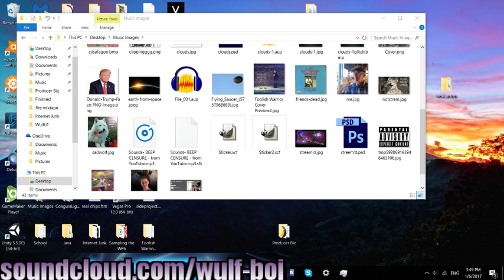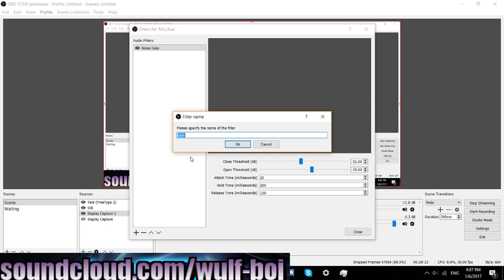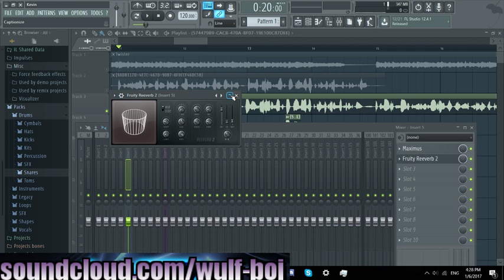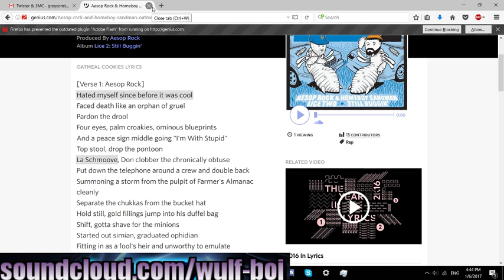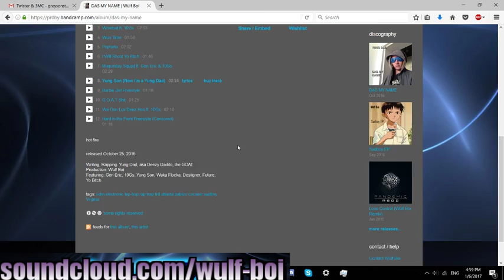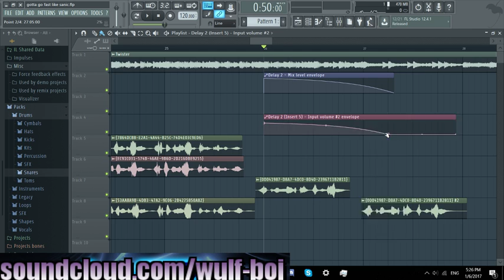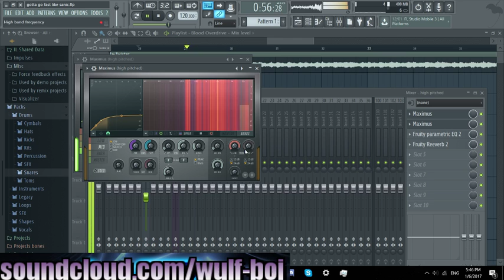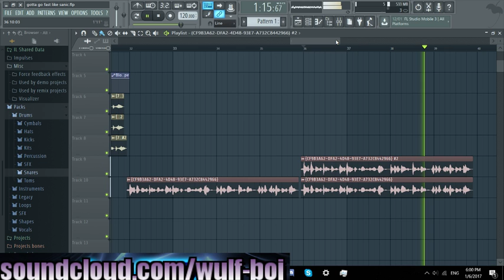Stiles = Still My Husbando [Stream Archive]